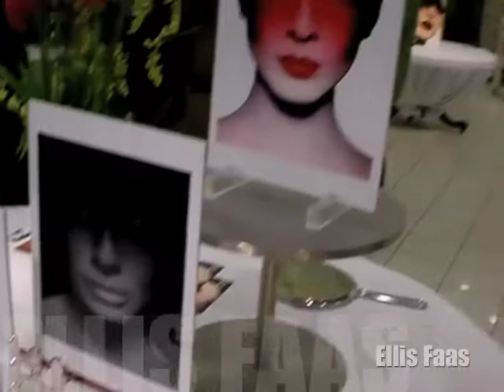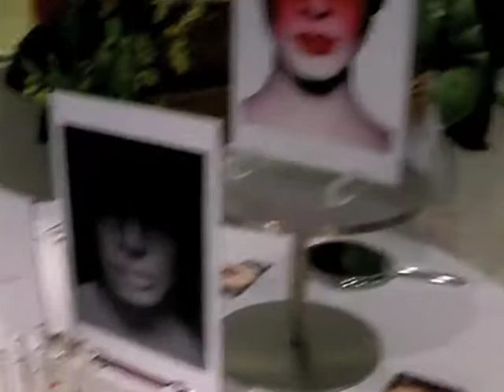Hautnah in den Fünf Höfen - Exklusive Deutschland-Präsentation der Ellis Faas Kollektion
Hautnah in den Fünf Höfen - Exklusive Deutschland-Präsentation der Ellis Faas Kollektion. Anfang 2009 startete Ellis Faas ihre eigene Marke von Make-up Produkten, ELLIS FAAS, die seit Mitte März 2009 exklusiv bei Ludwig Beck Hautnah in den Fünf Höfen erhältlich ist.